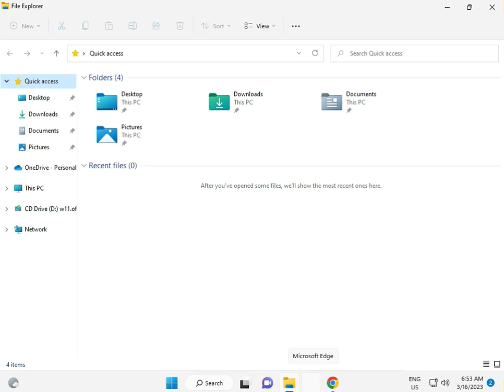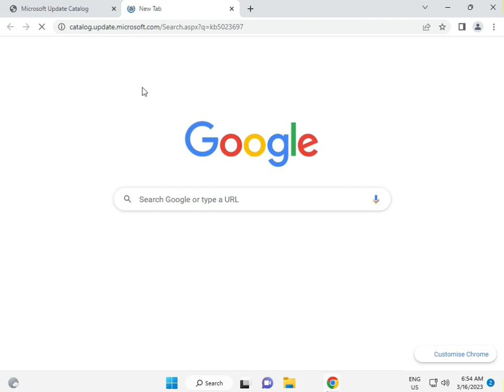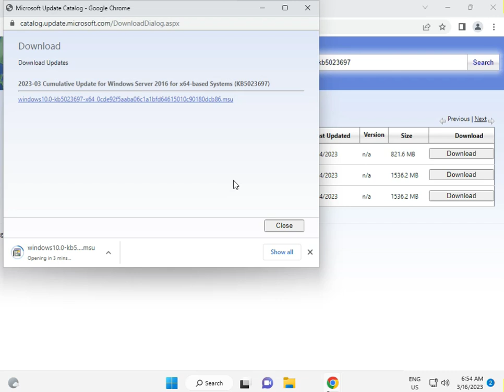How to manually install KB5023697 Updates Windows 10 1607 to Build 14393.5786